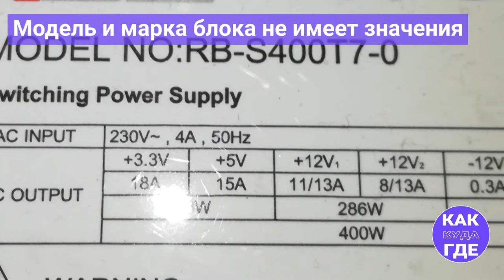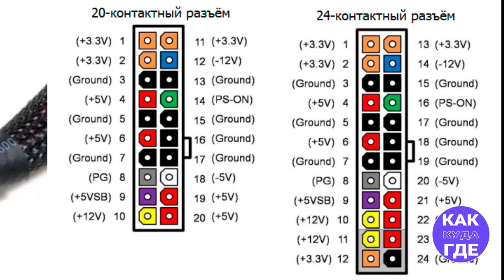Делаем универсальный блок питания на 3, 5 и 12 вольт из подручных старых материалов.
Смотрите наш канал в Яндекс Эфире